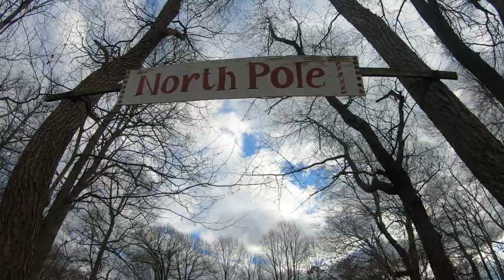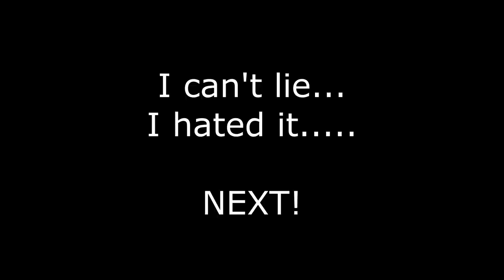Best Day Ever does the Christmas Tree Farm 2020!!! | "We Cut Down Our 1st Christmas Tree!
Join the Best Day Ever Crew for a moment to remember!  This year was our very first year owning a REAL Christmas Tree and CUTTING IT DOWN OURSELVES!!!  Yup!!  That's right!  We went straight to the farm and cut that tree DOWN!!!  LOL! Come along with us for a journey like no other... to the North Pole and back!!!  Just for a little ol' Christmas tree!!!  Or was it little??? LOL!  You won't want to miss our Christmas tree pick! Plus the blood (literally), sweat, and tears along the way!  This experience was truly THE BEST DAY EVER!!! I could not be happier with our choice and the memories we made along the way!  Thanks so very much for watching!  We would love for you to join our Crew! xoxox